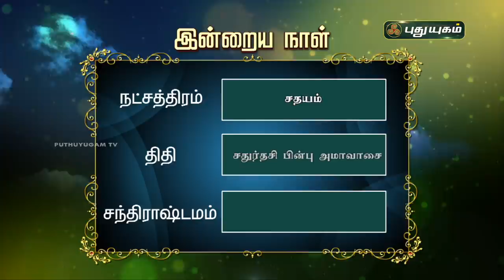Today Rasi Palan - 12/03/2021 | Indraya Rasi Palan Tamil | இன்றைய ராசிபலன் | Astrologers Magesh Iyer